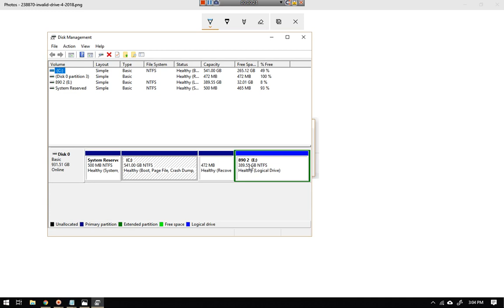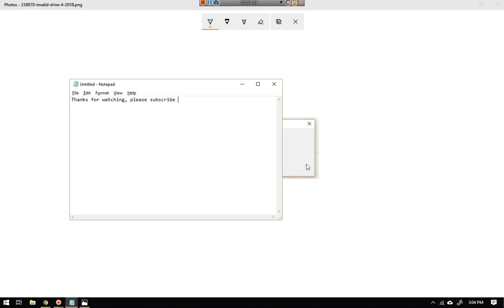Epic games launcher invalid drive d